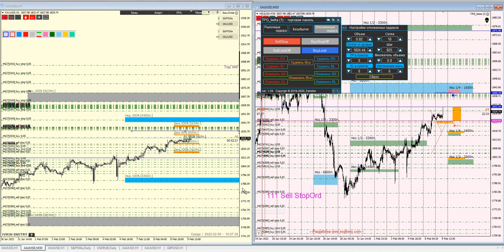09 02 XAUUSD Часть 1